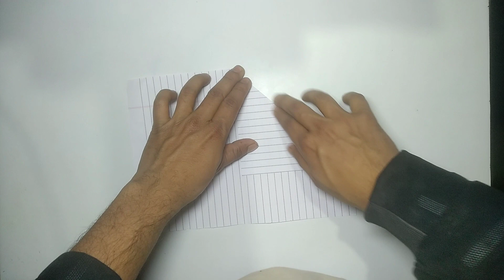how to make a paper airplane that fly far | how to make a paper airplane easy | airplane for kids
how to make a paper airplane that flies 100,000 feet

How to make a paper airplane easy and fast

How to make a paper airplane easy for kids

How to make a paper airplane that goes far

How to make a paper airplane glider

How to make the best paper airplane

Paper airplane designs

Paper airplanes for kids

How to make a cool paper airplane

How to make a small paper airplane